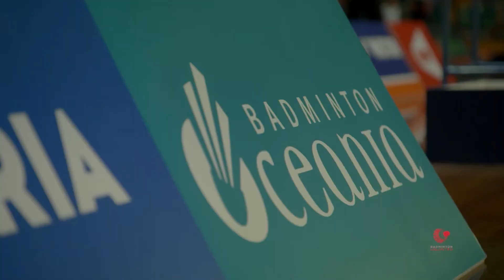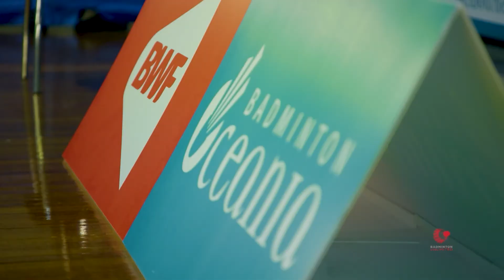Badminton Unlimited | Victor Oceania Championships | BWF 2019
We look at how the recently concluded Oceania Championships helps badminton grow in that region.